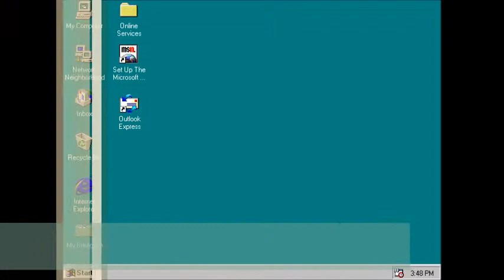TheVideoKid782 Network Commercial Break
During Sonic and friends go to School 3.